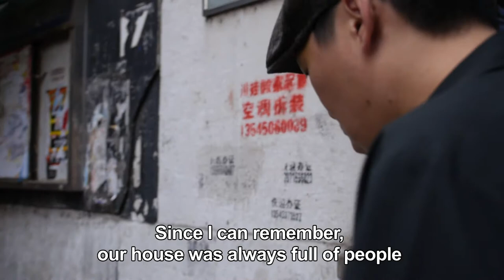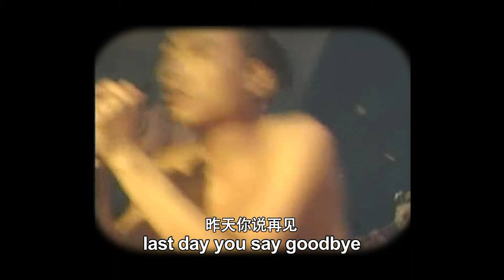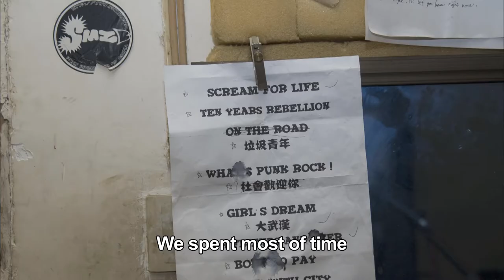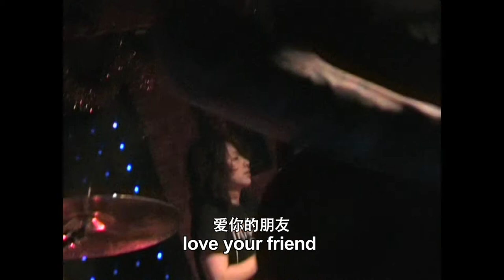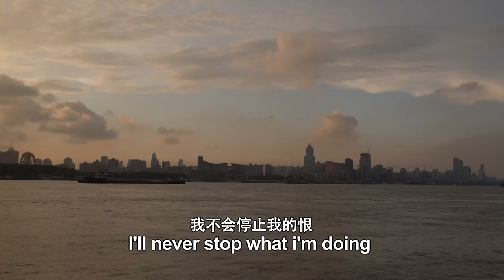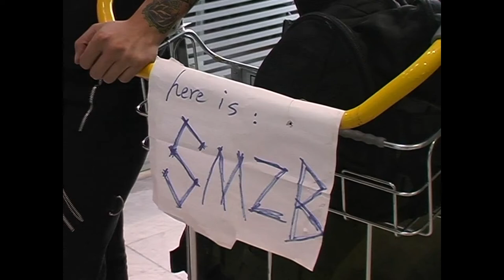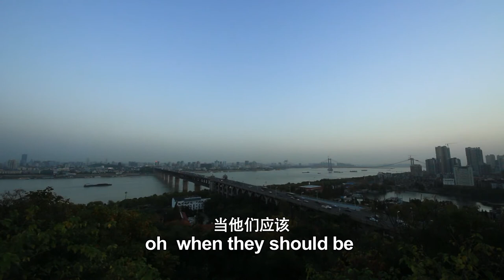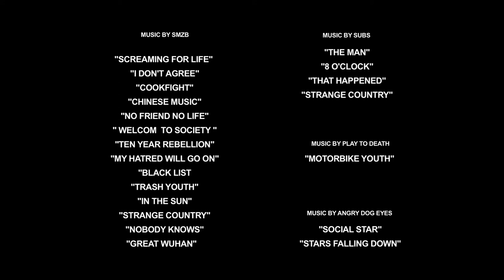SMZB纪录片 绝不松开我的拳头SMZB Documentary Never Loose My Fist